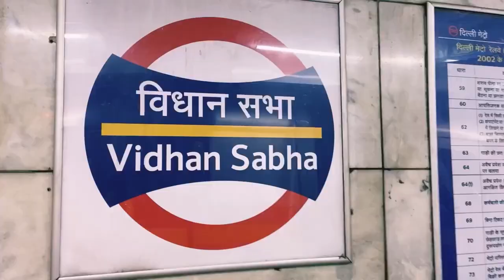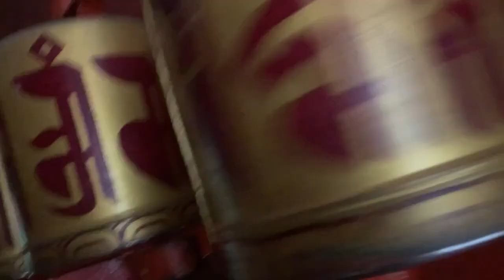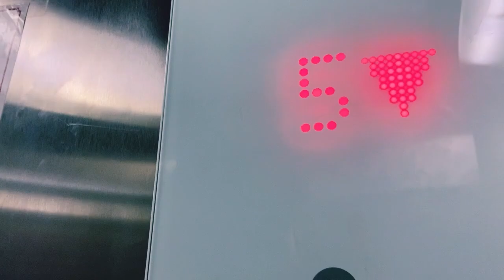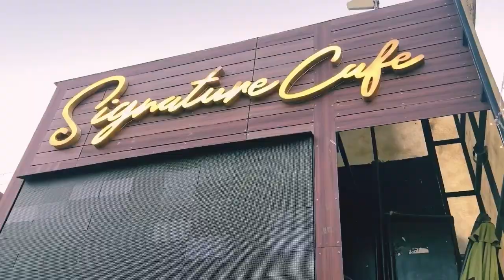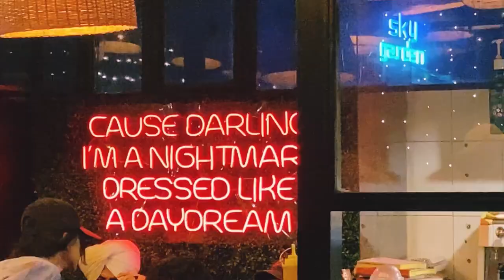Majnu ka Tilla | Pool Cafe| Signature Cafe | Cheapest market | Best Place to visit in Delhi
Majnu ka Tilla | Pool Cafe | Street Food | Signature Cafe | Cheapest market | Laphing | Best Place to visit in Delhi

In this video we took you to the little Tibet of India, i.e. Majnu ka Tilla Market. we also provide you a lot of information for bestest cafe in this Market like Pool Cafe, Signature Cafe.

We have shown you bestest view of signature bridge.

This is best place for 1 day outing, doing adventure at pool cafe ,shopping, and enjoying delicious street food.

More Tags
Majnu ka Tilla
Delhi Tourist
Little Tibet
Best place to visit in delhi
Manju ka tila market
Majnu ka tila vlog
Majnu ka Tilla shoes market
Majnu Ka Tila delhi
Majnu Ka Tila delhi market
Majnu Ka Tila delhi shoes
Majnu Ka Tila delhi metro
Majnu Ka Tila delhi cafe
Majnu Ka Tila delhi full vlog
Majnu Ka Tila delhi korean food
Laphing
Street food
Food vlog
Majnu Ka Tila delhi mai Kaha hai
Pool cafe Majnu Ka Tila
Pool cafe
Pool cafe in delhi
Signature cafe delhi
Signature cafe night view
Signature cafe Majnu Ka Tila price
Signature cafe menu
Signature cafe in Majnu Ka Tila
Signature cafe delhi night view
Signature cafe and restaurant
Signature cafe vlog
Signature cafe review
Signature cafe status
Tibet market
Tibet market in delhi